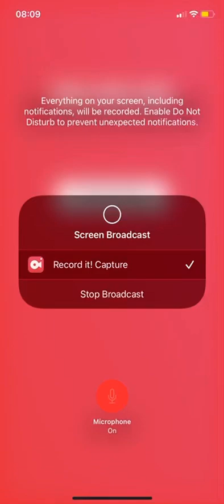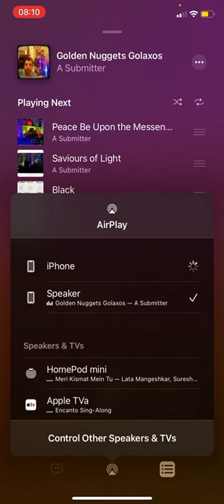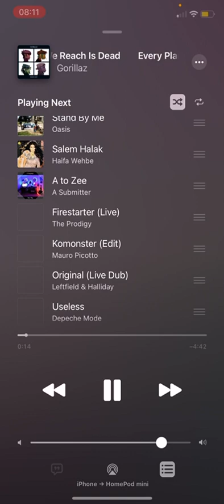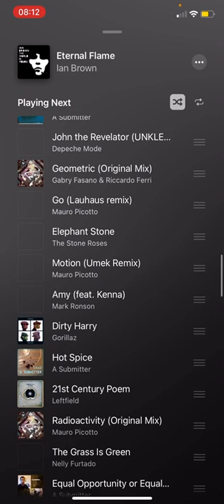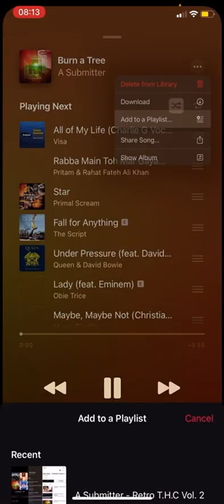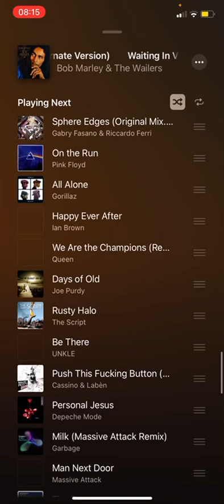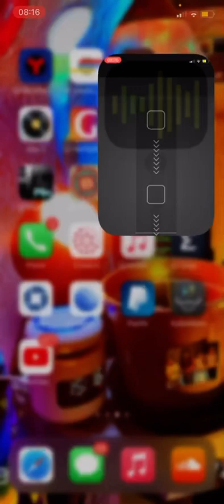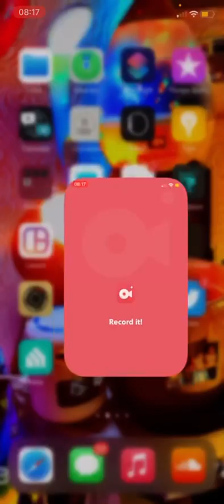A Submitter - Latest Downloads new playlist bismillah